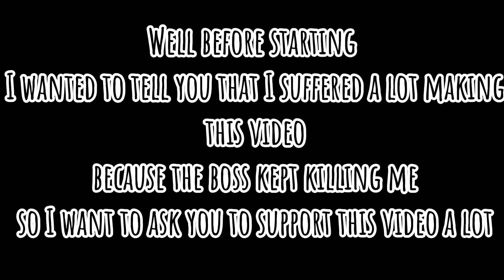💀💀Mega Noob Simulator Reaper Boss in Insane Mode💀💀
Mega Noob Simulator By thunder1222 And Uncle_Davey

❤❤ My Components ❤❤

My System: Android
My Phone: Samsung Galaxy A21s

My Processor : AMD Athlon 3000G with Radeon Vega Graphics        3.50 GHz
My Ram : 8,00 GB
My Operating System : Windows 10
Bits : 64